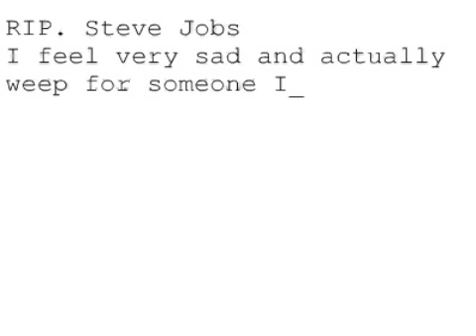Remembering Steve #1403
RIP. Steve Jobs
I feel very sad and actually weep for someone I have never met before. But Steve Job was a big part of my work and social life. He will truly be missed. My deepest sympathy to the family, colleagues and friends of Steve. Rest in peace Steve Jobs.
Jiji